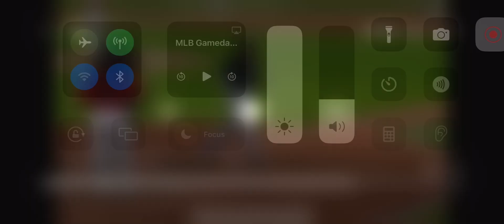Martin Maldonado 2 Run Home Run (2nd Home Run Of 2024)